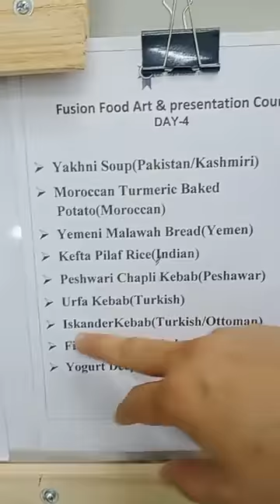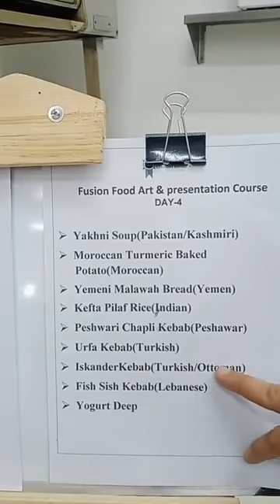Class 4 Part 2